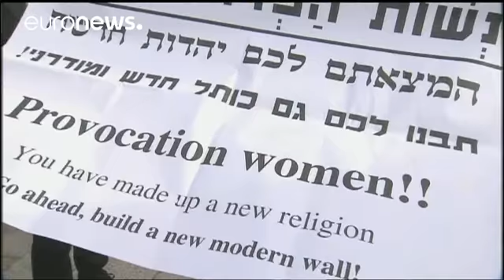الحكومة الإسرائيلية تتخلى عن خطة الصلاة المختلطة أمام حائط المبكى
تخلت الحكومة الإسرائيلية عن خطة لإيجاد مساحة للنساء والرجال للصلاة معا أمام حائط المبكى في القدس ما اثار غضب الناشطين الذين طالبوا باعتماد تغييرات منذ عدو سنوات.

وبموجب تطبيق صارم للشريعة اليهودية، يؤدي النساء والرجال حاليا الصلاة بشكل منفصل أمام حائط المبكى الذي يطلق عليه المسلمون تسمية البراق.

اسرائيل تتخلى عن خطة الصلاة المختلطة امام حائط المبكى بوابة الأنباء (@AnbaGate) 25 juin 2017

وتم التخلي عن الفكرة التي كان من شأنها أن تغيّر القواع…